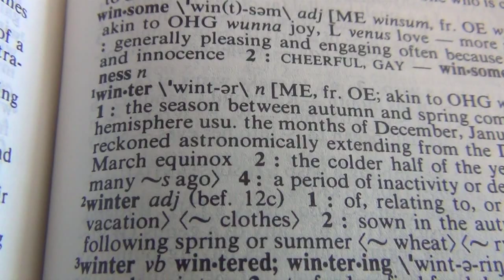Como Park Winterfest Rap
Original Air Date: